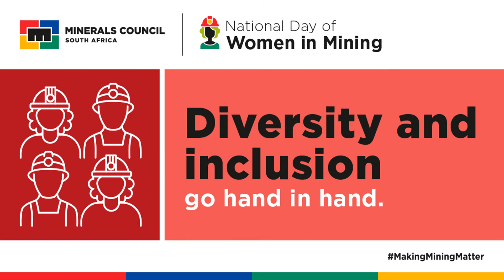Diversity and inclusion go hand in hand